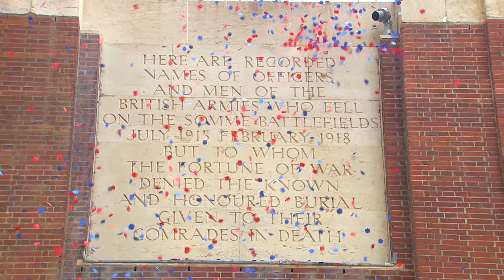HPower Group Showreel 2016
The H Power Group Showreel 2016, showcasing the breadth of events that we have designed, produced, directed and staged all around The World, including International Horse Shows, National Commemorations, Her Majesty The Queen's 90th Birthday Celebration and many other prestigious Royal & Ceremonial Events.